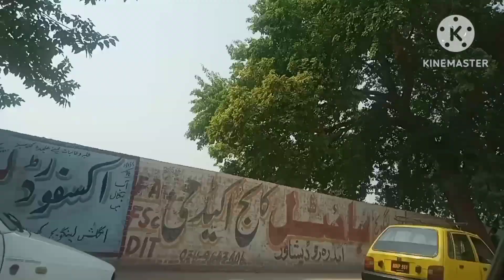Corn plant's 🌽, seeds,flour and chapati 😋 //Pakistani mom busy rotein with five ♥ kids.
Salam!
how are u guys
daily rotein with five kids
cornflour 3cups
water
salt
male a hard dough
make chapati and cooked eat and enjoy
plz watch my full vedio
waiting for yuotube pyment
corn cornflour corn plant's daily vlogs daily rotein.